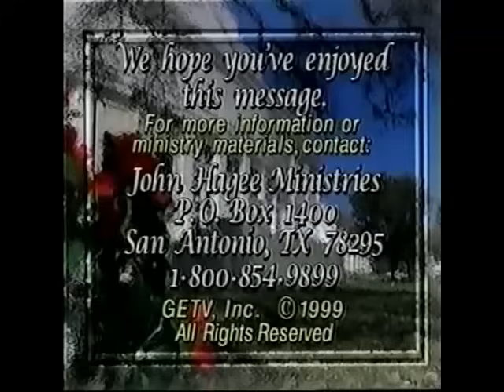Pastor John Hagee - The Seven wonders of HELL. POWERFUL MESSAGE FOR TODAY!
Pastor John Hagee - The Seven wonders of HELL